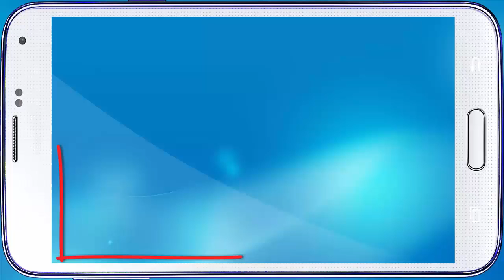Tartarughe Ninja Leggende - Mi sono BLOCCATO! - (Salvo Pimpo's)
Rieccoci su Tartarughe Ninja Leggende per Android. Le cose si sono fatte difficili semplicemente perchè non posso più potenziare i miei personaggi! Riuscirò comunque a proseguire?